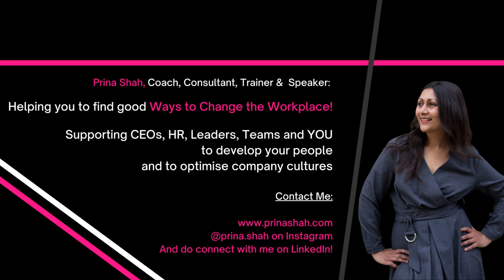Why we all need to think like Futurists with Steph Clarke and Prina Shah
Are you ready to catapult your team's problem-solving mindset into the future?

That's precisely what you'll learn to do in our engaging conversation with Steph Clark, a futurist and facilitator from Melbourne.

We discuss the concept of futures thinking and its profound implications for the way we view and address issues.

Can you imagine the kind of conversations you could have with a digital replica of a lost loved one? We explore this intriguing idea along with the role of AI, and the pressures of an aging demographic on the workforce.

We also explore the concept of unretirement and the need for a mentorship and apprenticeship model in the wake of these challenges.

We dive into the potential of platforms like Slack and Teams in fostering diverse perspectives and promoting innovation through knowledge sharing.

If you are struggling to strike a balance between the past and the future listen in as we discuss the need for a cultural shift in organizations, and how future-thinking can be embedded into their DNA.

Steph also sheds light on the struggle of maintaining meaningful conversations in life and the workplace, and offers her insights on navigating the dichotomy between the past and the future.

Get ready for an enlightening discussion that might just redefine your perception of work AND life. It’s a banger of an ep!

Learn more about Steph:

Steph is known for challenging how things are done. She uses the best bits of facilitation, futures thinking, modern learning, coaching, visual design, human centred design, and a healthy dose of creativity to help organisations elevate their thinking and their learning experiences for the future.

Look at the full show notes for ep. 96